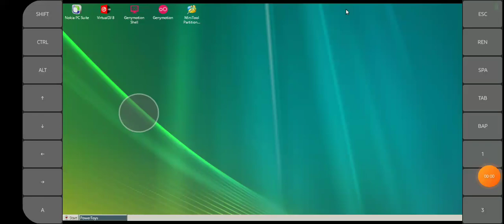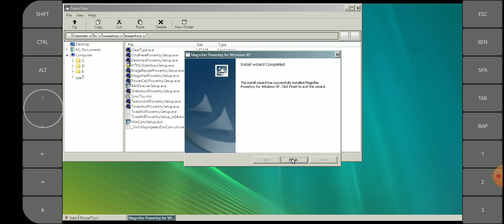Magnifier PowerToy For Windows Xp On Android || Vk7projects || Exagear Windows Emulator